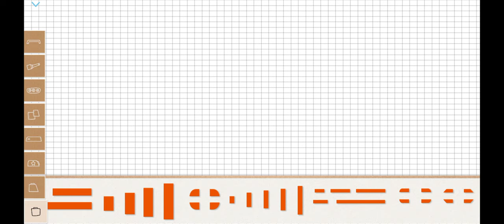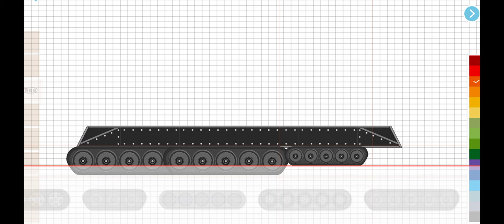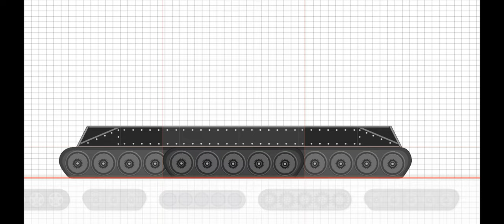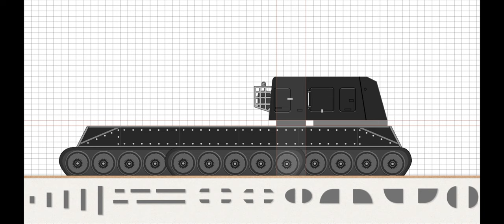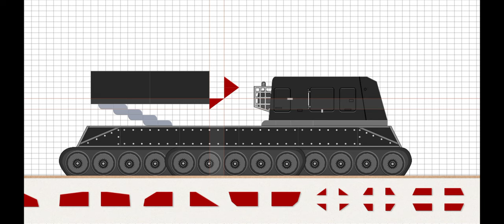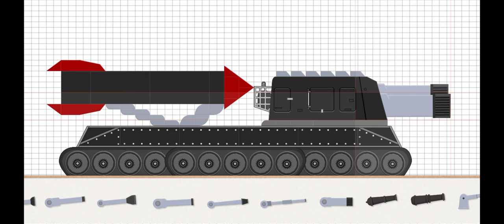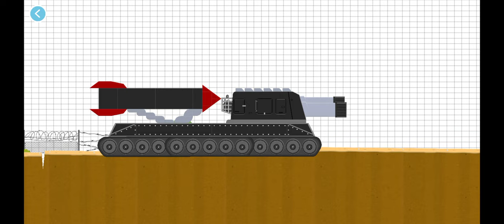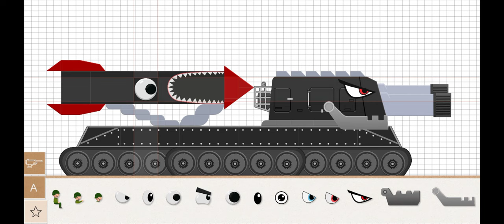Labo Tank-Military | Missile RATTE-58